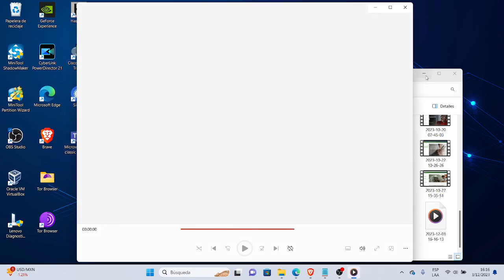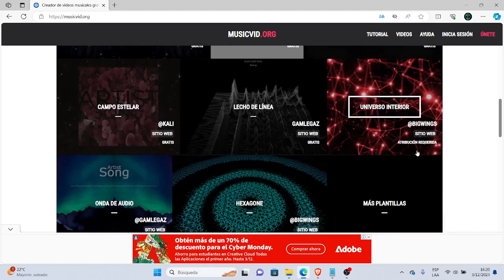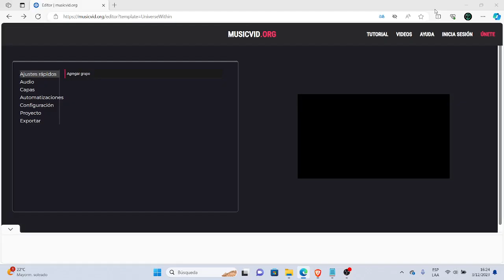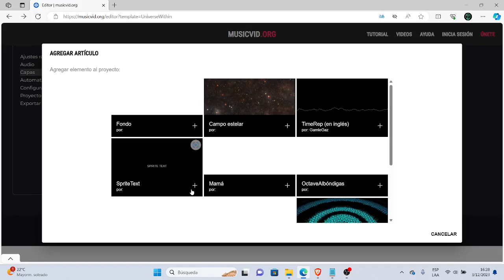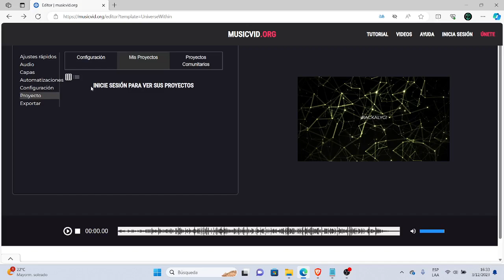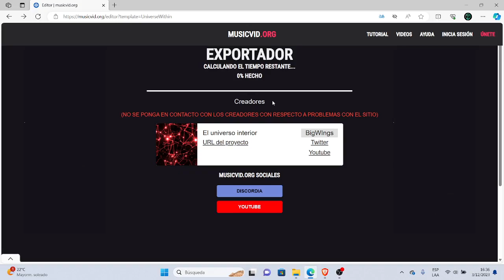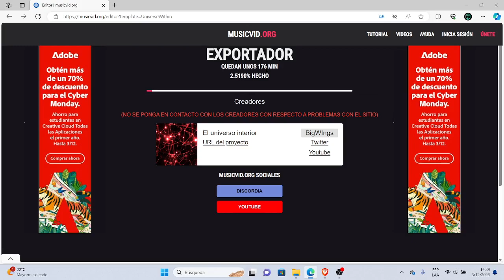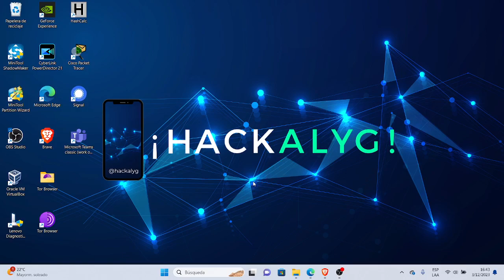VISUALIZA TU SONIDO CON MUSICVID.ORG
Este video te muestra como VISUALIZAR TU SONIDO CON MUSICVID.ORG
Crea imágenes profesionales directamente en tu navegador.
¡Sin pagos, marcas de agua ni inscripciones forzadas!

El Universo Interior Proyecto url:
Visuales hechos usando y por creadores

BigWIngs - El Universo Interior